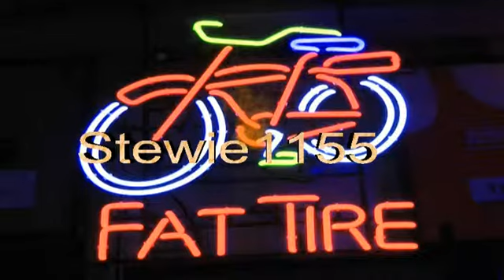Hali Hicks@The Wheel..I Feel Lucky.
The Wheel,Broadway,Nashville..With Kim Lee and Tim Baumgartner..